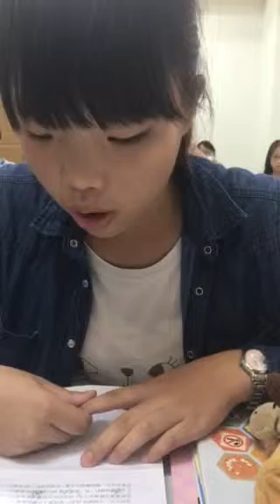芙喧-空中英語教室-10分鐘健身